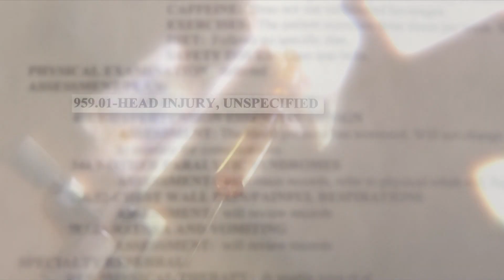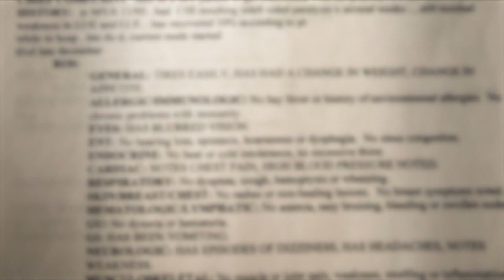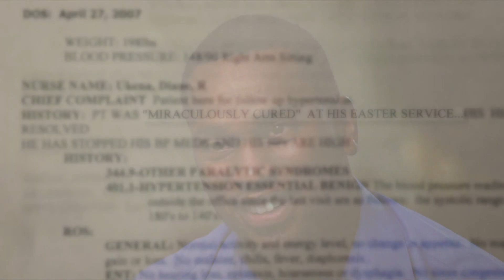A kerekesszékem végleg üres lett - 700-as Klub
Egy autóbaleset következtében Jeramine lebénult a bal oldalára, aztán 3 hét erejéig meggyógyult. Kevesebb, mint egy hónappal a csoda után, Jermaine eszméletét vesztette és arra ébredt, hogy újra lebénult. Sokat gondolkozott azon, hogy miért volt a gyógyulása csupán átmeneti, amire 2 évvel később, húsvét vasárnap kapta meg a választ.